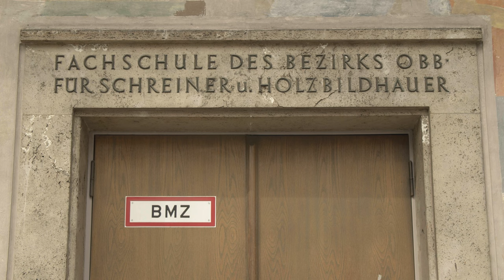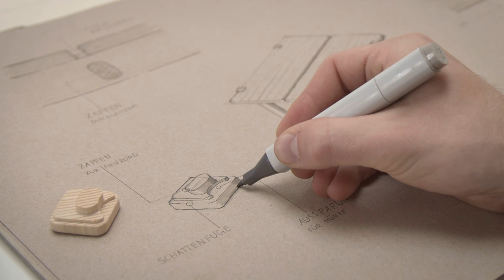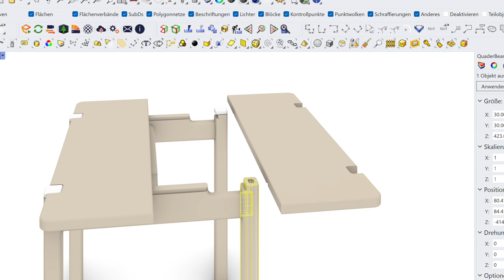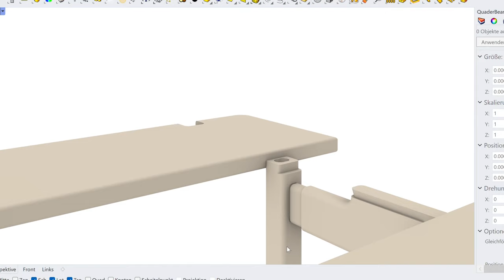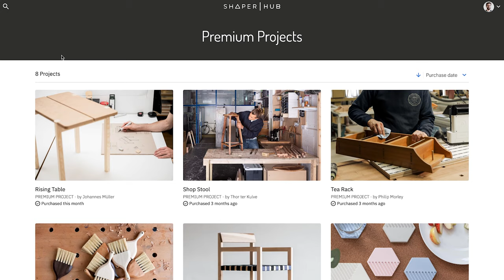Origin in Action: Blending Tradition and Modernity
Johannes Müller is a 25 year-old master carpenter from Germany who is currently graduating as an interior and object designer at the Professional Academy in Garmisch-Partenkirchen, Germany.
His aesthetic has been shaped by his intensive training, his practical experience in his parents' carpentry shop, and his travels.

"I spent some time in New York—a prime example of small living space. And I was in Thailand, in an area where it's all about aesthetics, tranquility and harmony. I try to unite these two contrasts in my designs using the modern design language of Scandinavian style."

Origin is now available in the US, Canada and Europe! Units ship the first business day after an order is placed
Shaper Workstation is now available throughout North America and Europe!

Shaper Origin + Workstation combine computer-guided accuracy with hand-held familiarity.
Cut with unparalleled precision, flexibility and efficiency.